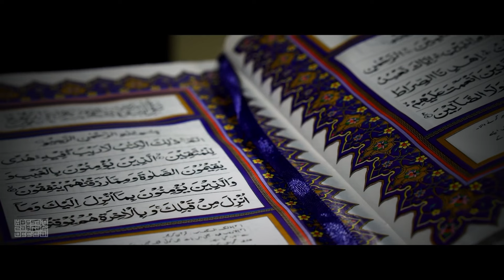SHIRK KA GUNAH SAREY GUNAHIYA SE BURA HAI!! | SHAIKH/HUSSAIN AL ZAHRANI